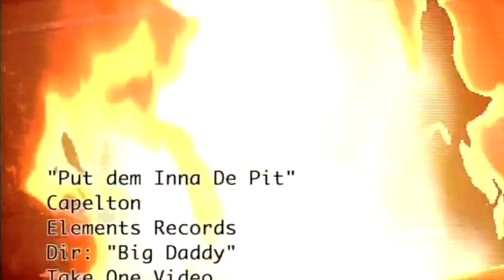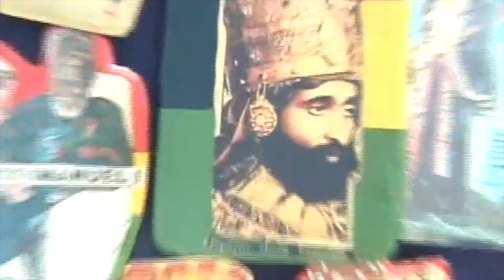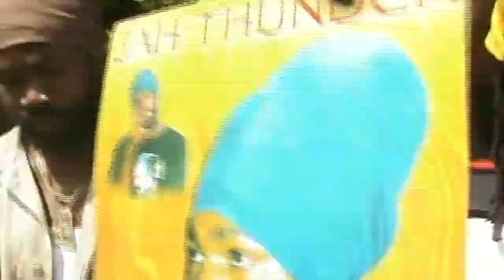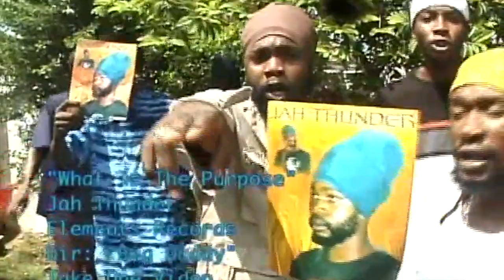Capleton, Chuck Fenda, Shampelle & Jah Thunder medley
The locations for this video included the Tinson Pen Aerodrome, Hellshire Beach, and Capleton's home.